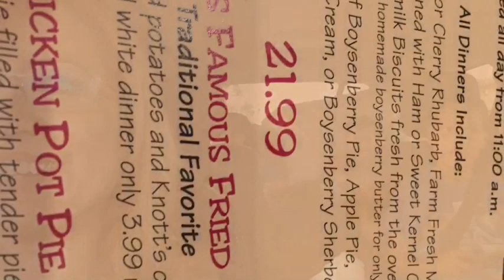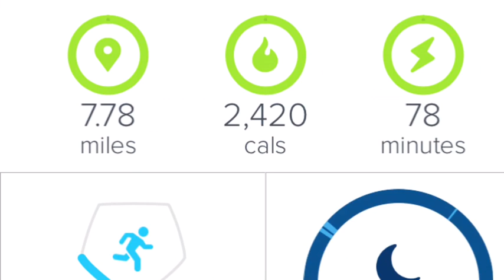WW, road trip, and Knott’s boysenberry festival!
I apologize for being gone so long. I’ve been having so many technical issues and have been unable to upload videos for a time. I’ll be bing watching my faves to catch up also!